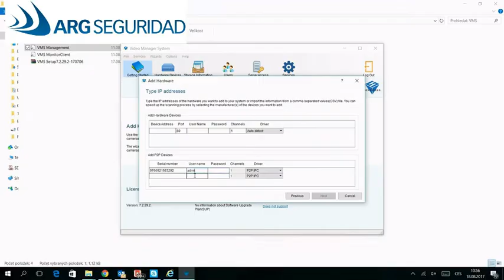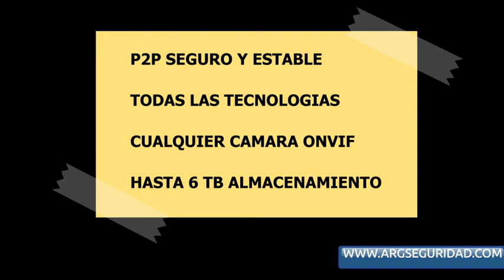XVR LONGSE 5EN1 2004D: PRESENTACIÓN DE PRODUCTO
UNBOXING Y PRESENTACIÓN DEL XVR 2004D DE LONGSE

DISTRIBUIDORES DE SEGURIDAD ELECTRÓNICA